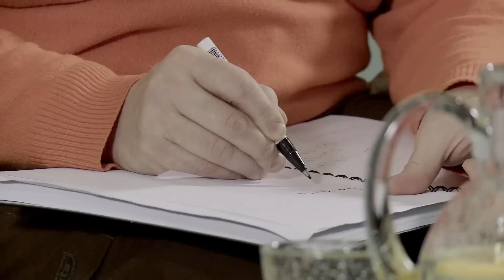Tuomas Timonen | JULIUKSEN HIACE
Juliuksen Hiace -ohjelmasarjassa tavataan Kemijoki Oy:n toimitusjohtaja Tuomas Timonen, joka on ammattinsa vuoksi lappilaistunut ja rakastunut Lapin luontoon. Tuomaksen kanssa tutustutaan lappilaiseen vesivoimaan ja yhden Suomen suurimman energiayhtiön arkeen. Tuomas vie Juliuksen käymään myös Pirttikosken voimalaitoksessa ja "manalan virralla"

Musiikki: Jason Shaw - Back to the Woods / Solo Acoustic / Autumn Sunset / Acoustic Guitar ///